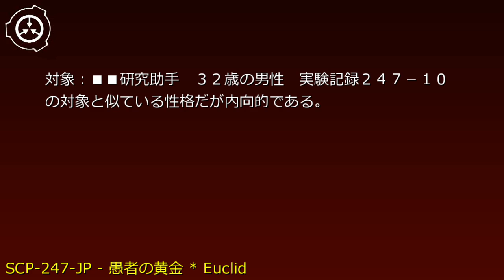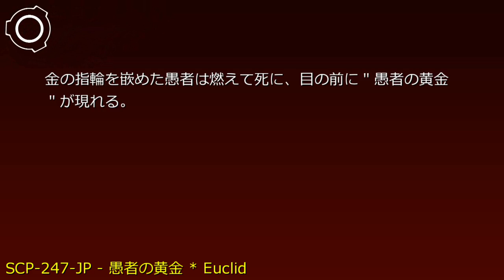SCP財団機密データ：SCP-247-JP - 愚者の黄金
説明: SCP-247-JPは黄鉄鉱で構成されている、成人男性の人差し指に嵌るサイズの指輪です。指輪の表面には「愚者に苦を、識者に幸を - ██████」と彫られています。